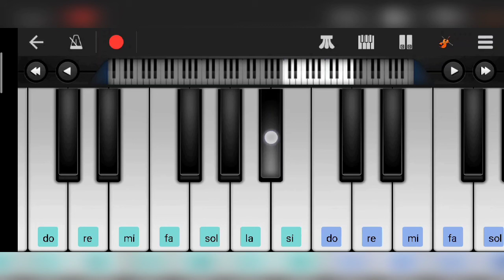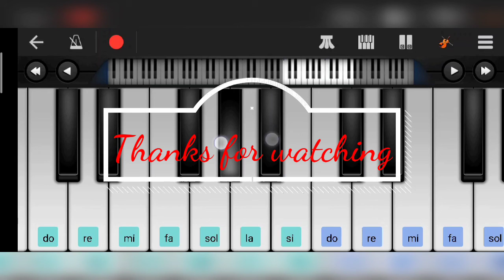Mai jis din bhula doon tera pyar dil se / jubin nautiyal / tulsi kumar / piano notes / ashish mishra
Main Jis Din Bhula Du Lyrics by Jubin Nautiyal ft. Tulsi Kumar is Latest Hindi song sung by Jubin Nautiyal, Tulsi Kumar and this brand new song is featuring Himansh Kohli, Sneha Namanandi. Main Jis Din Bhula Doon song lyrics are penned down by Manoj Muntashir while music is given by Rochak Kohli and video is directed by Navjit Buttar

Song: Main Jis Din Bhulaa DuSinger: Jubin Nautiyal, Tulsi KumarLyrics: Manoj MuntashirMusic: Rochak KohliStarring: Himansh Kohli, Sneha NamanandiLabel: T-Series

Lyrics:

Dil Ne Mere Tere Dil Se Kaha
Ishq Toh Hai Wahi Jo Hai Be-Intehaan
Tune Kabhi Jaana Hi Nahi
Main Humesha Se Tera Tera Hi Raha

Ke Jabtak Jiyun Main Jiyun Sath Tere
Phir Chand Ban Jaaun Teri Gali Ka

Main Jis Din Bhula Du Tera Pyar Dil Se
Woh Din Aakhri Ho Meri Zindagi Ka

Na Thehrega Koyi Aankhon Mein Meri
Ho Na Sakunga Main Aur Kisi Ka

Main Woh Khwaab Hu Jo Kisi Ne Na Dekha
Woh Kissa Hu Main Jo Bin Tere Tha Aadha

Haan Main Woh Khwab Hu Jo Kisi Ne Na Dekha
Koyi Cheez Jachti Nahi Hai Kasam Se
Mere Haath Mein Tere Hathon Se Zyaada

Mere Raat Din Bhi Likhe Naam Tere
Zara Haal Dekho Deewangi Ka

Main Jis Din Bhulaa Du Tera Pyar Dil Se

Haan Mila Toh Mujhe Tu Magar Der Se Kyun
Hamesha Mujhe Yeh Shikayat Rahegi
Lagale Gale Se Mujhe Bin Bataye
Umar Bhar Tujhe Yeh Ijazat Rahegi

Mujhe Ab Koyi Gham Rula Na Sakega
Ke Tu Hai Bahana Meri Hansi Ka